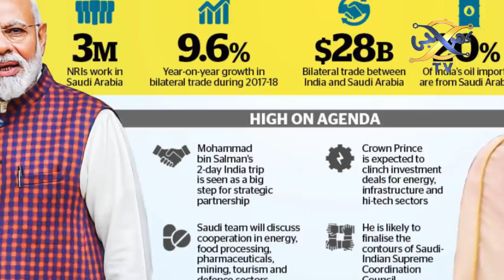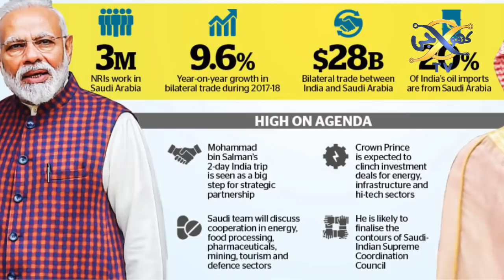Saudi Arabia Decided to Wind up Relations with Pakistan | Khoji TV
Saudi Arabia: Shah Salman Decided to Wind up Relations with Pakistan.